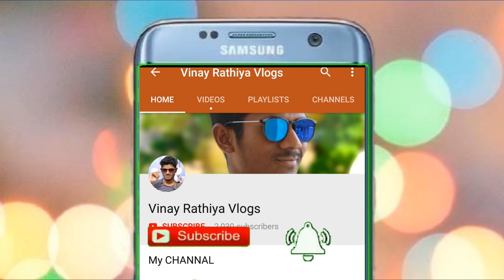Kelo Dam Garden Raigarh Vlog | Let's Go For Fun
FOLLOW_ME_ON

Let's Explore the temples of Bhopal & visit all those place For Tour.

Tags -

Kelo Dam, Kelo Park, Kelo Dam Park, Kelo Dam Garden, Kelo Park Raigarh, Kelo Dam Garden raigarh, Raigarh Vlog, MY Gears